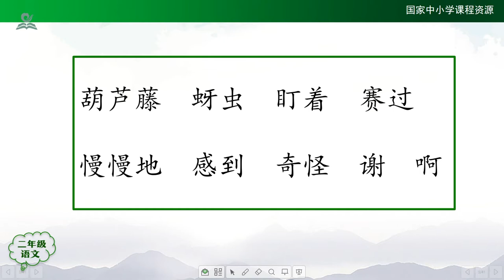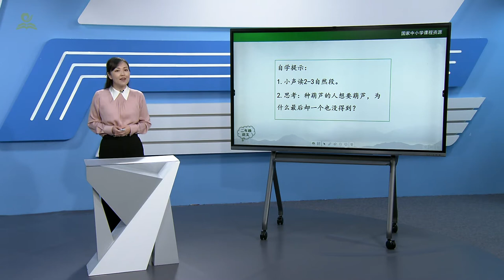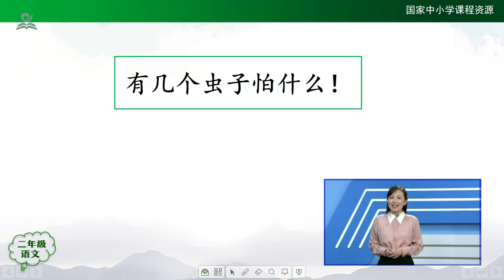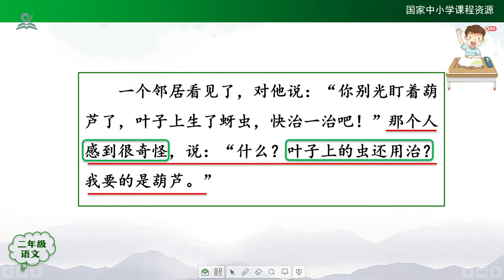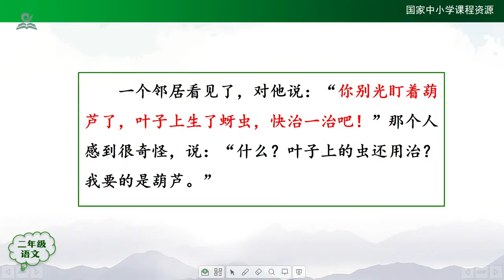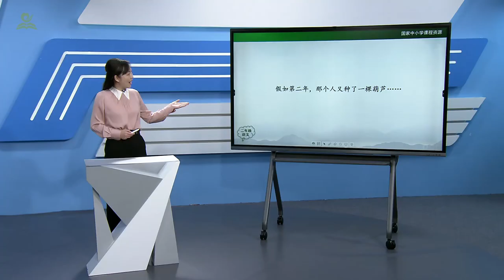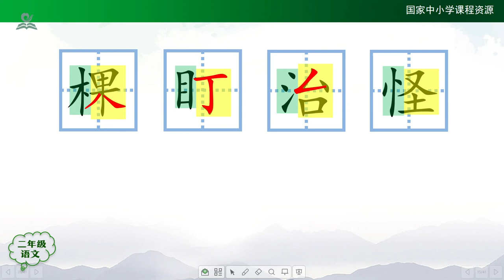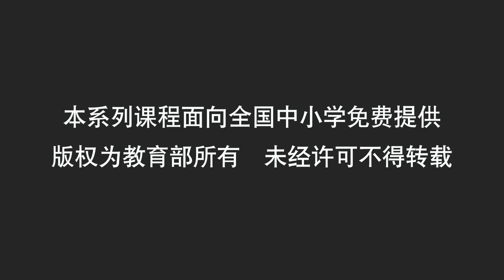05《小学二年级上语文第五单元》06 我要的是葫芦（第二课时）